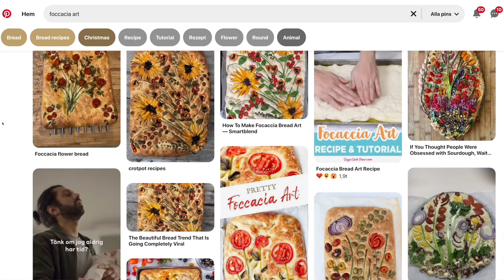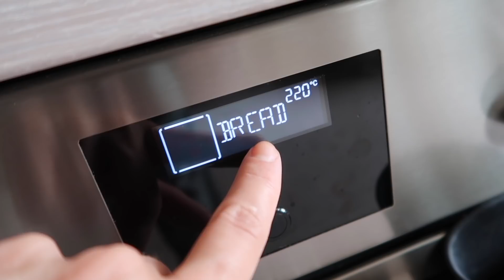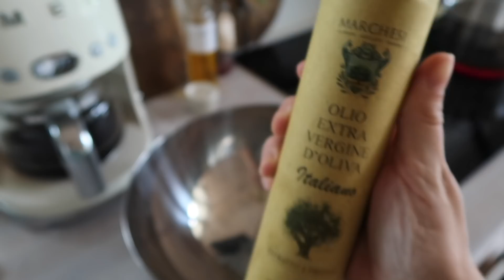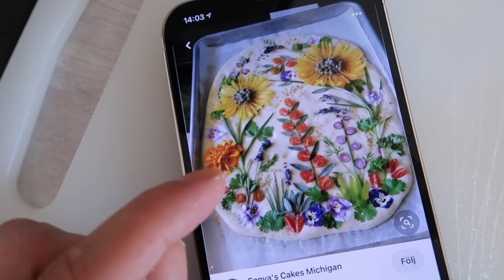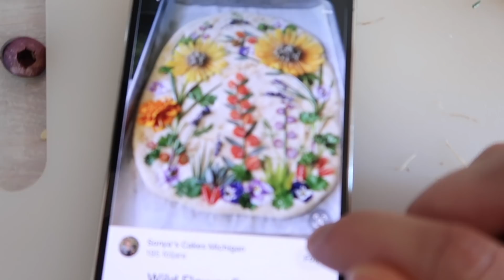FOCACCIA ART *IBS-döden*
I videon förekommer reklam för Nextory
Testa Nextory GRATIS i 45 dagar med koden THERESE45 via denna länk

Heeej vänner, hur mår ni? Jag hoppas verkligen ni hade en mysig midsommar, min var fantastisk. I dagens video testar jag äntligen på att göra Focaccia Art, och alltså - DET VAR SÅ JÄVLA KUL, men fyyyy faan vad min mage mådde dåligt. t två brödbitar i videon och var sjuk resten av dagen. Aj aj aj, varning varning om du har IBS!

Hoppas ni tycker videon är rolig. Vi ses igen nästa helg! PUSS

💖 MINA SENASTE VIDEOR 💖

💖 FÖLJ MIG OCH JOIN THE FAM! 💖